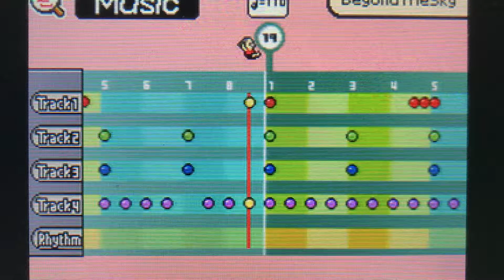Beyond the Sky - Xenoblade Chronicles (Warioware DIY)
Again, this song was fun to make!